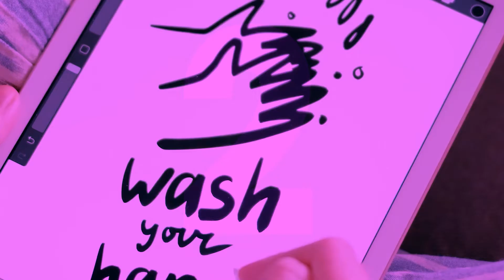Alan Bravo 3/3 - La vida cotidiana México 181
Entrevista con Alan Bravo para La vida cotidiana de un actor de doblaje

Invitado:
Alan Bravo

Host:
Jorge Lemus